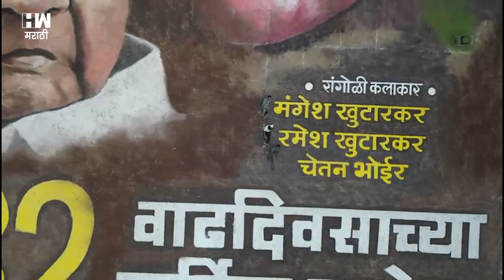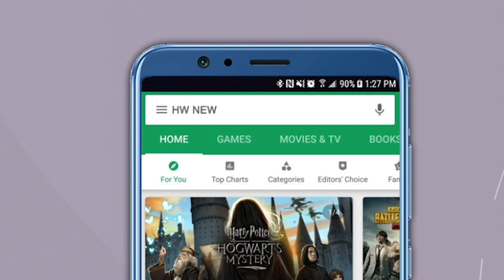शरद पवार यांची ४० हजार स्क्वेअर फुटांची रांगोळी | NCP | Maharashtra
कामोठे येथे राष्ट्रवादीचे अध्यक्ष शरद पवार यांची प्रतिमा असलेली तब्बल ४० हजार स्क्वेअर फुटांची रांगोळी साकारण्यात आलेली आहे. राष्ट्रवादीचे अध्यक्ष शरद पवार यांच्या 82 व्या वाढदिवसनिमित्त त्यांची प्रतिमा असलेली रांगोळी  कामोठे मधील रयत शिक्षण संस्थेच्या शाळेच्या  पटांगणात साकारली आहे. ही महाकाय रांगोळी साकारण्यासाठी तब्बल नऊ टन रांगोळी लागली आहे. तर पाच दिवसांमध्ये कलाकारांनी हि रांगोळी साकारली आहे. ही रांगोळी नावडे येथील प.जो.म्हात्रे विद्यालयातील कला शिक्षक मंगेश खुटारकर, चेतन भोईर, रमेश खुटारकर आणि त्यांच्या सहकाऱ्यांच्या मेहनतीने साकारली गेली आहे.